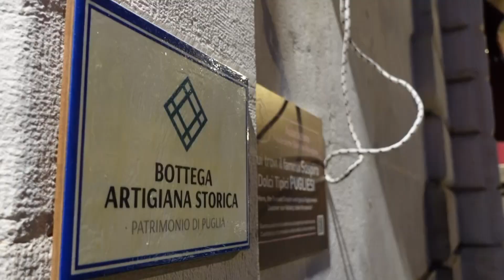Aspettando San Nicola: il maestro Nicola Giotti ci racconta i dolci della tradizione